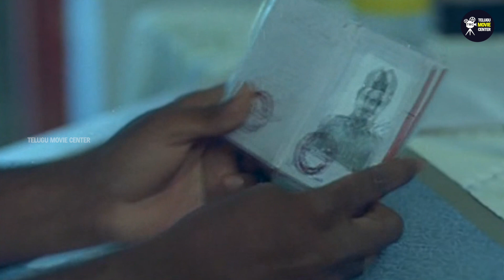Rajendra Prasad, Divyavani, Poojitha Blockbuster Movie Scenes HD Part 1 | Telugu Superhit Movies